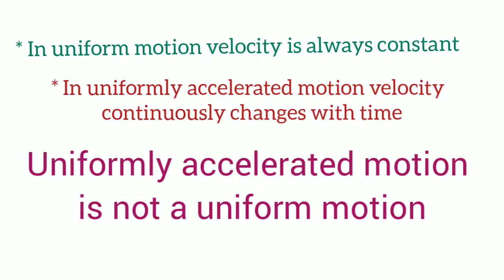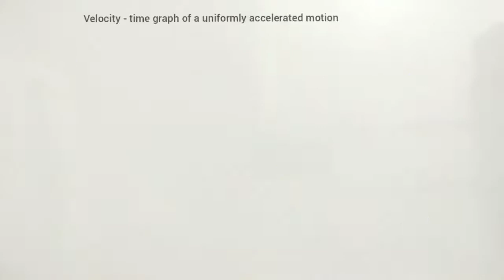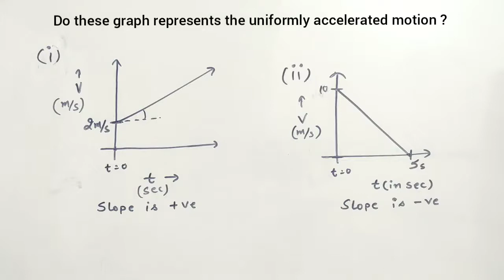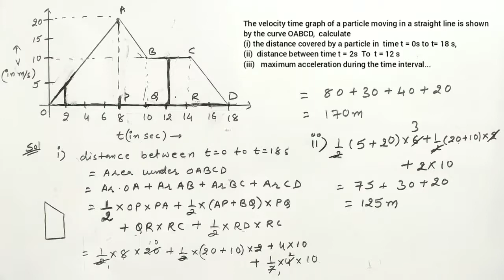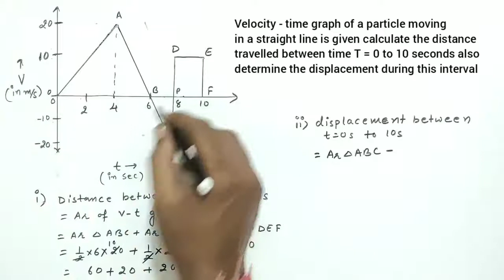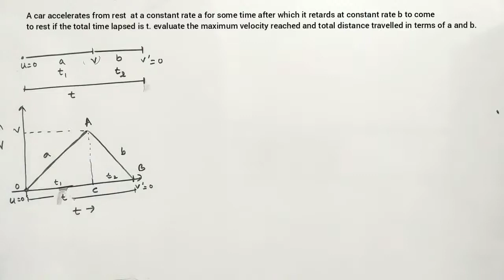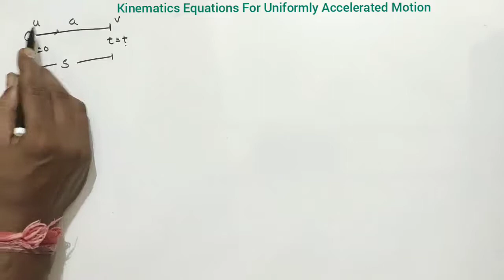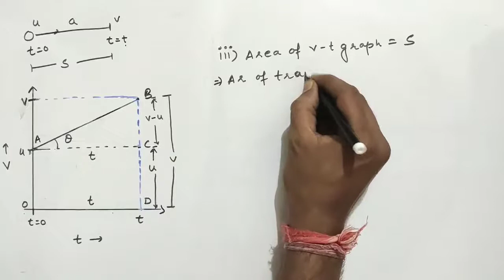velocity-time graph| kinematic equations of motion (derivation)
Subject: physics
Class: 11
Medium: english
Chapter Name: motion in straight line
Topic: velocity-time graph| kinematic equations of motion (derivation)
Lecture By:
School: Ascent School of Science
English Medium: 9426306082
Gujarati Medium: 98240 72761